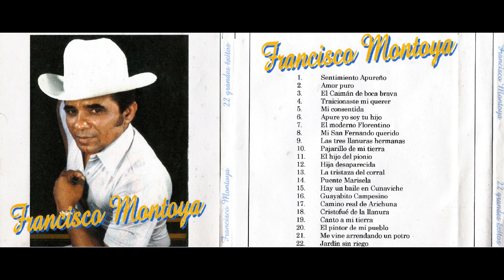Francisco Montoya - guayabito campesino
REFERIDOS DE ENCUESTAS Y OTRAS PAGINAS INTERESANTES (CONFIABLES)